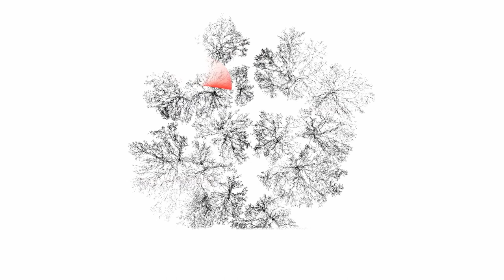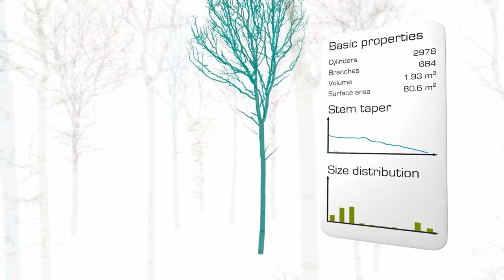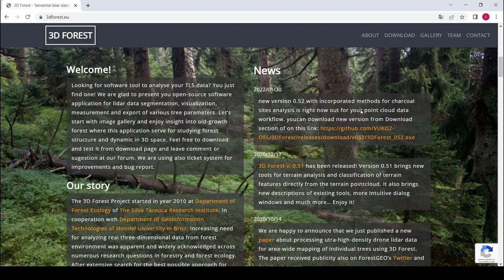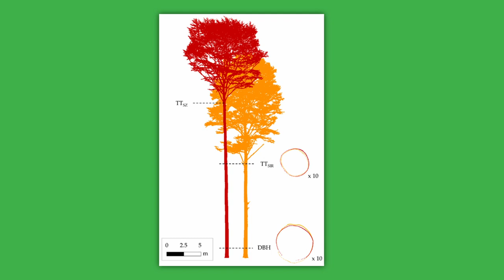Nachhaltige Technologien: Terrestrisches Laserscanning (TLS) in der Waldvermessung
Eine  nachhaltige Technologie für die Waldinventur: Regelmäßig erfassen Forstleute die Anzahl, Dicke und Höhe von Bäumen um beispielsweise die neu gewachsene Holzmenge abzuschätzen. Bislang werden die Waldgebiete mühsam und zeitaufwändig per Hand inventarisiert. Künftig aber sollen 3D-Laserscanner die Arbeit erleichtern. Die Technik ist bereits in der Architektur etabliert. Für die Waldinventur existiert mit "3D Forest" mittlerweile auch eine Software zur einfachen Extraktion der waldmesskundlichen Daten.